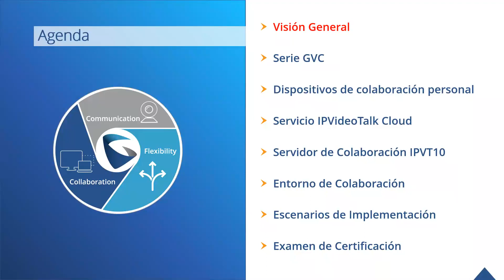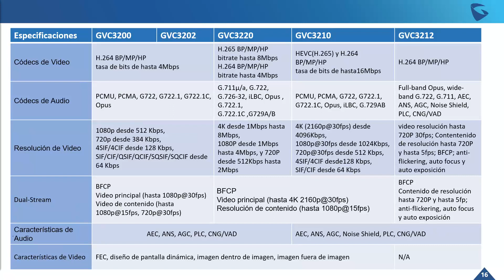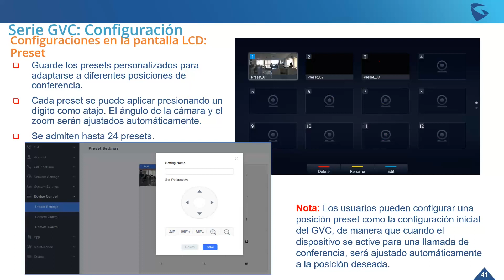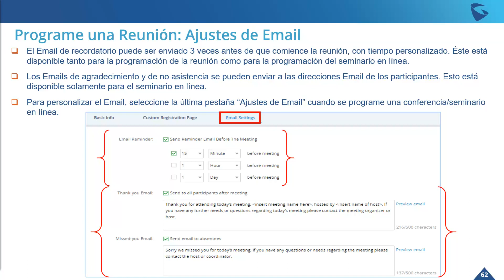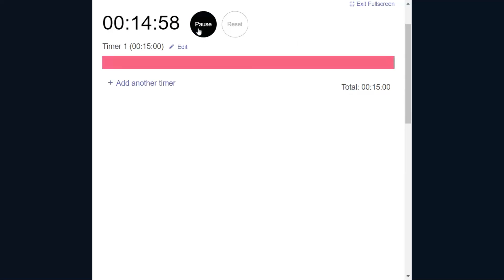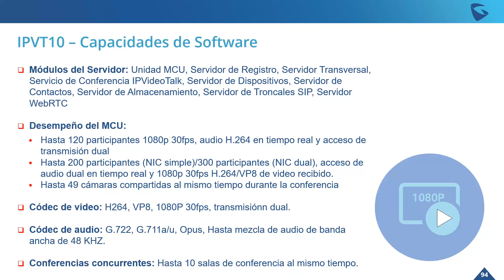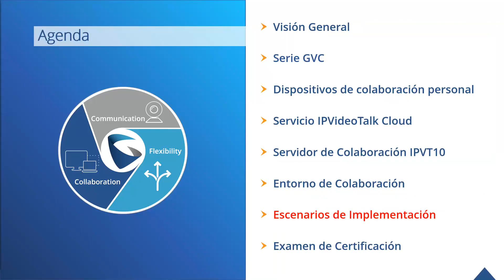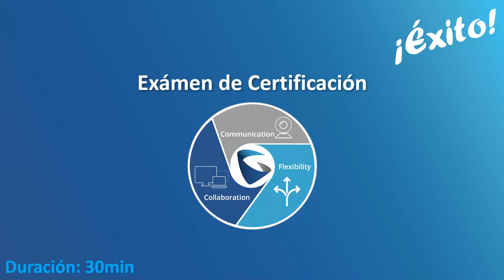Certificación Especialista (GCS) en Video-Conferencia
Compartimos con ustedes, la grabación completa de la certificación de grado especialista en video-conferencia, 100% en Español, impartida el 25 de Junio de 2021.